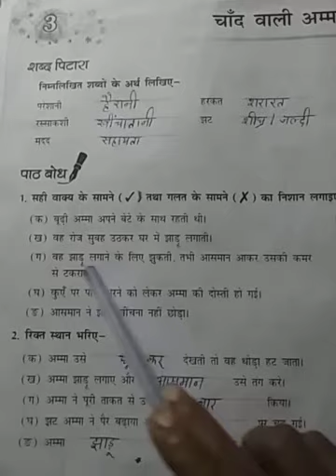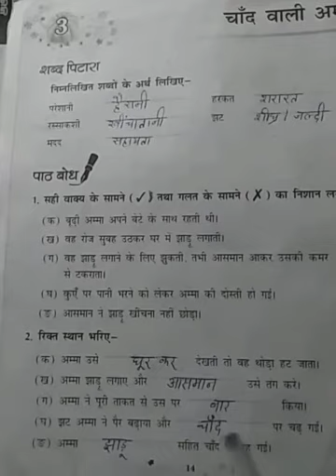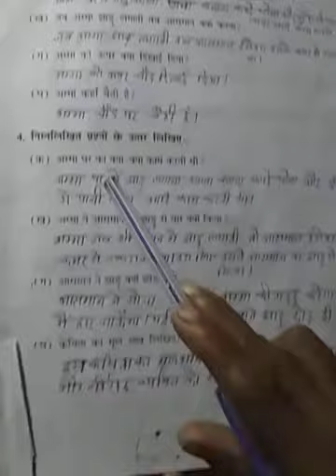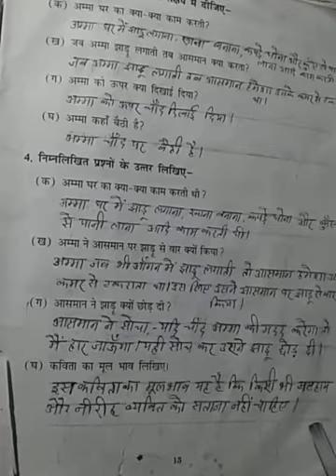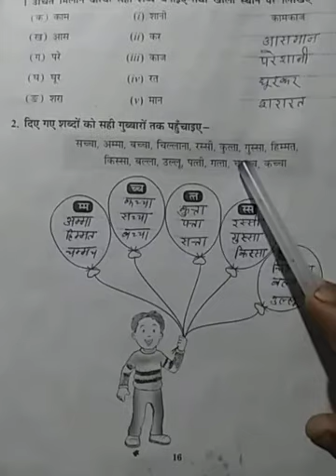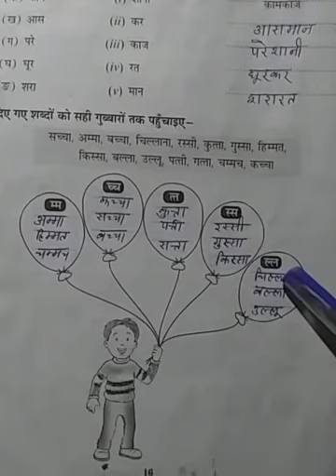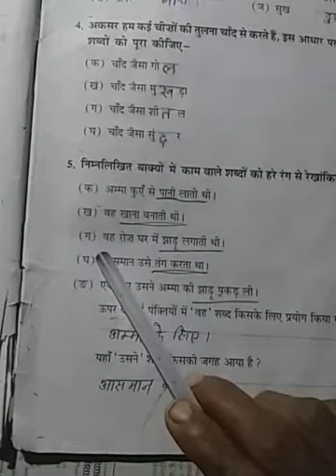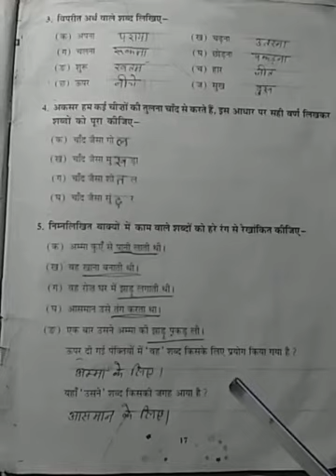Class 3 hindi ch. 3 revision by rajkumari Sharma